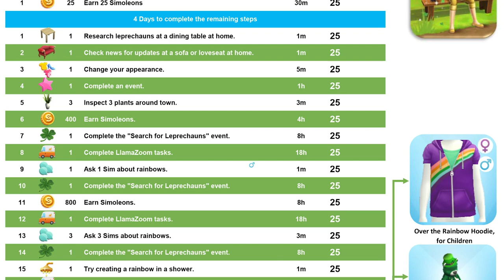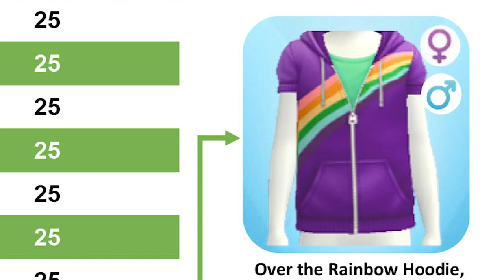Sims Mobile | Just My Luck Quest 🍀🌈 St Patricks Day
The Just My Luck St Patricks Day quest is released to Sims Mobile on 14 March 2019. PRESENTED BY EA GAMECHANGERS.  You have 7 days to trigger the event by collecting 25 simoleons. The quest is a 4 day quest where you can win some limited time prizes.

Music Credits